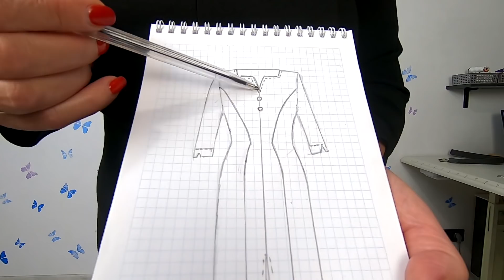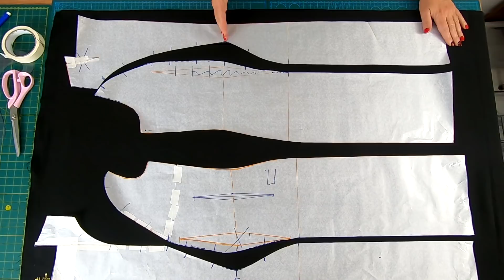Элегантное черное платье. Моделирование платья с рельефами и необычной горловиной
В этом ролике я хочу показать моделирование и раскрой элегантного черного платья с интересными рельефами и необычной горловиной. Расход ткани на это платье составил 1,6 м.